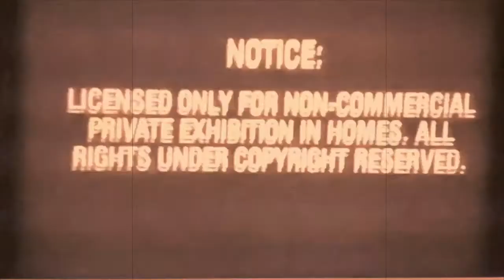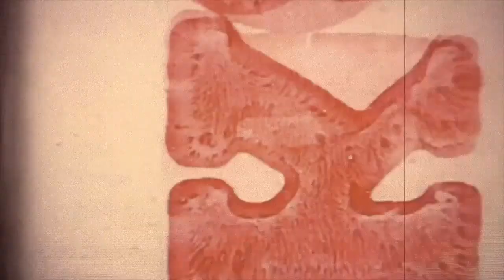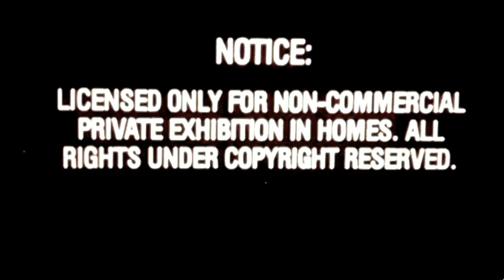S.P.E.C.T.R.E. on Monster Island - the lost Drive-In Mob film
All that remains of the lost Drive-In Mob film's intermission, restored from footage found on the cutting room floor.